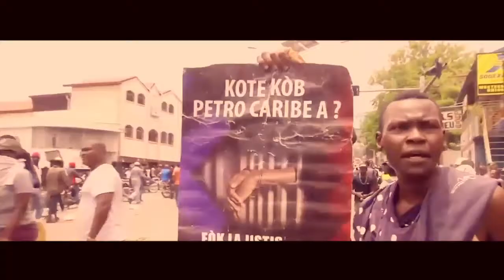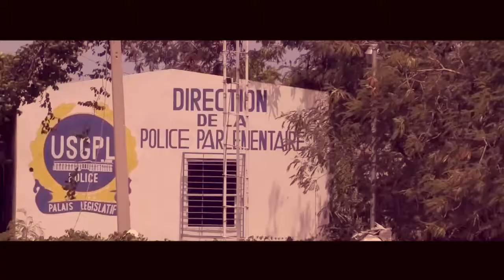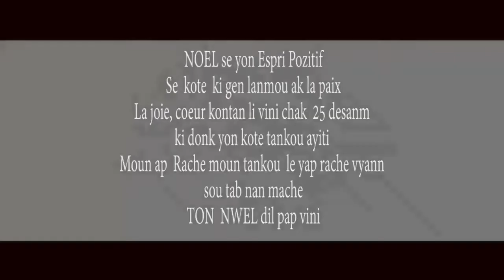Mr Zoe Lion_Nwel Dil Pap Vini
mrzoelion_Officiel